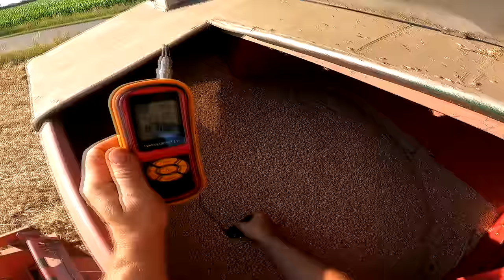Żniwa 2024 w GR SOLEC [Odc.7] 🌾 ZAPEŁNIAMY SZPICHEREK [ ZRZUCAMY Z PRZYCZEPY ] & ŻNIWA 😱 MafiaSolec